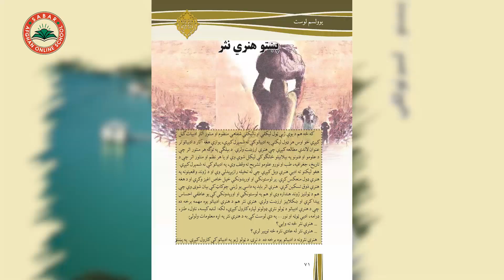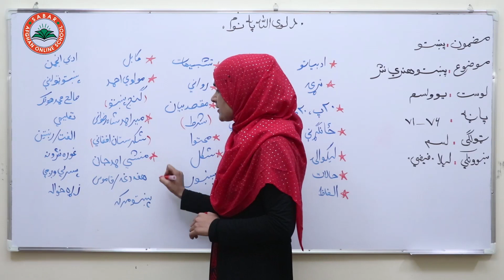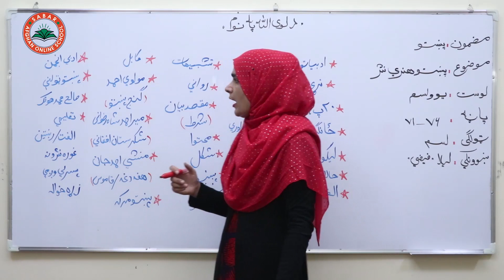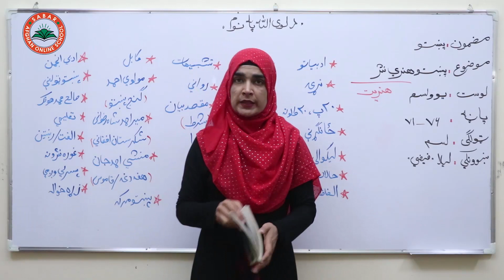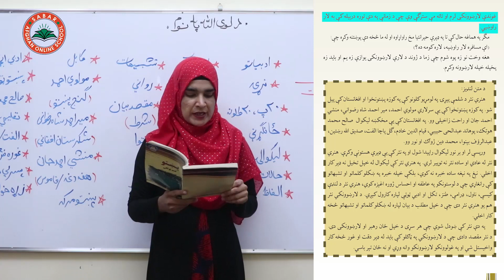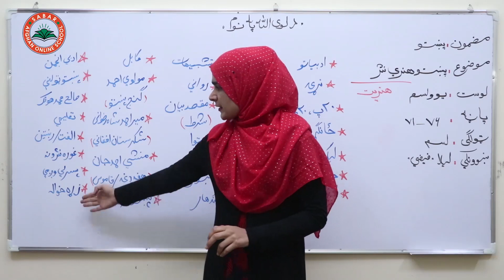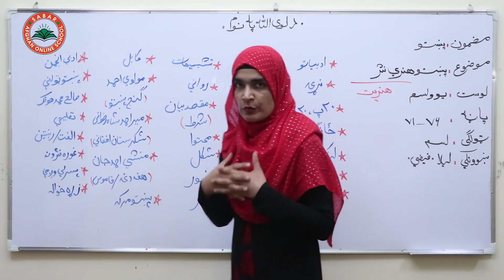Class 10 - Pashto | - Lesson 11 -| پشتو د لسم ټولګی - لوست 11 - پښتو هنري نثر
lesson 12
پښتو هنري نثر

د صبار_افغان_آنلاین_ښونځی
# انلاین درسونه
# انلاین درسونه په پشتو ژبه
# درسهای انلاین
د پښتو لغات
آنلاین روزنه,
نصاب تعلیمی معارف افغانستان به زبان پشتو,
آموزش آنلاین,
لیلا فیضی
د لومړي ټولګي کتابونه